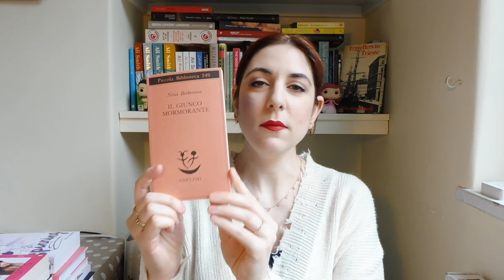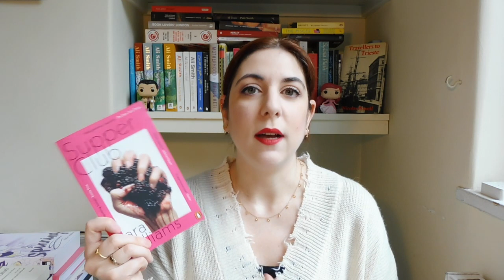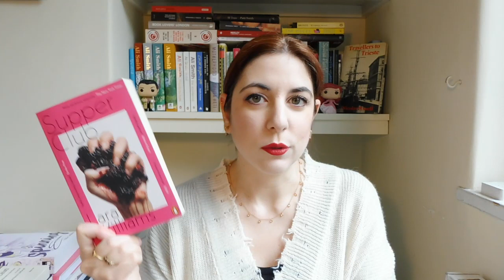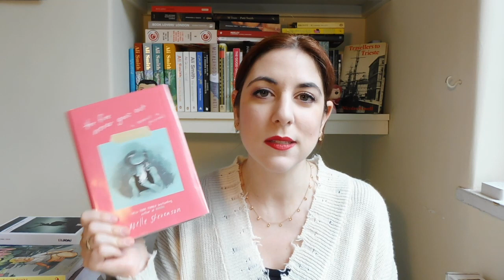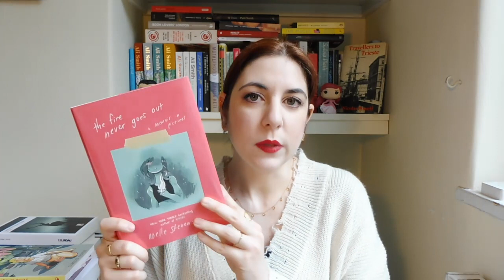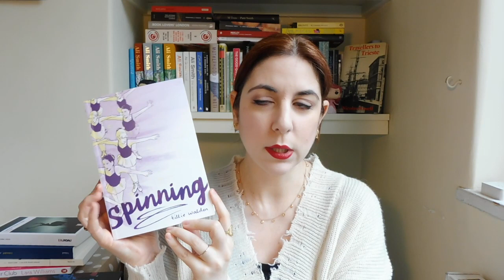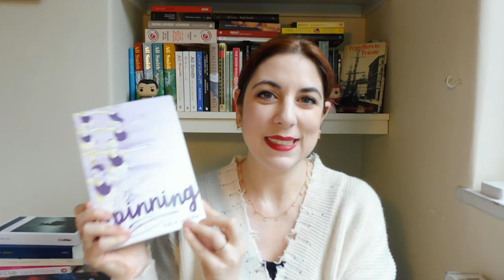Book Haul Febbraio 2021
Lista dei libri citati:

- Il giunco mormorante, Nina Berberova, traduzione di Donatella Sant’Elia, Adelphi
- Supper Club, Lara Williams [Le divoratrici, traduzione di Dafne Calgaro e Marina Calvaresi, Blackie]
- Gianni Celati, Traduzione, tradizione e riscrittura, a cura di Michele Ronchi Stefanati, Aracne
- I cinocefali, Aleksej Ivanov, traduzione di Anna Zafesova, Voland
- Prede, Gabrielle Filteau-Chiba, traduzione di Federico Zaniboni, Lindau
- Romanzo di Londra, Miloš Crnjanski, traduzione di Alessandra Andolfo, Mimesis
- The Fire Never Goes Out, Noelle Stevenson
- Girl Town, Carolyn Nowak
- The Impending Blindness of Billie Scott, Zoe Thorogood
- Spinning, Tille Walden [Trottole, traduzione di Annalisa Mancioli, Mondadori Oscar Ink]
- On a Sunbeam, Tille Walden [Su un raggio di sole, traduzione di Caterina Marietti, Bao Publishing]